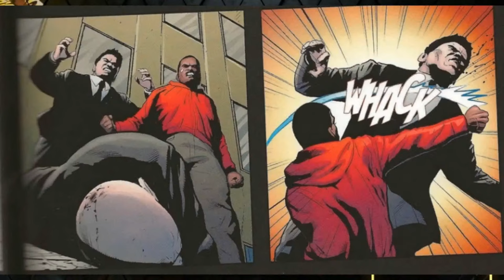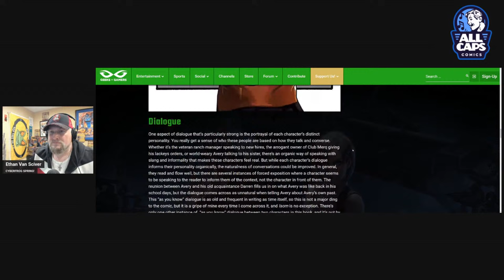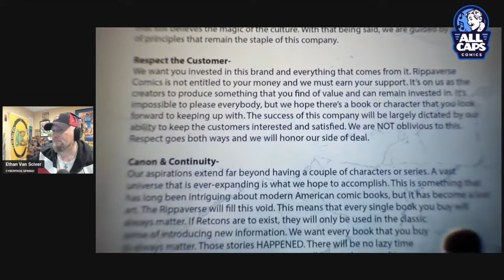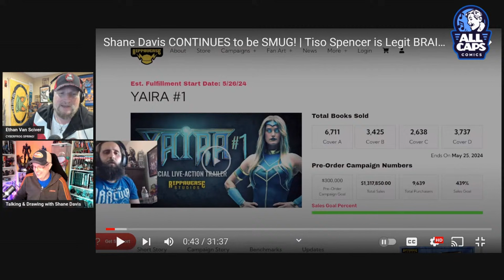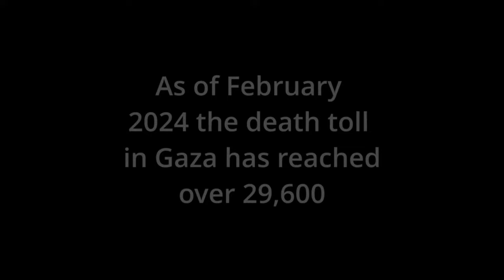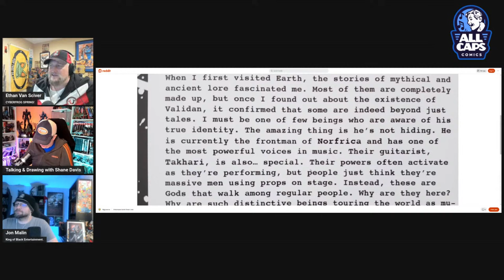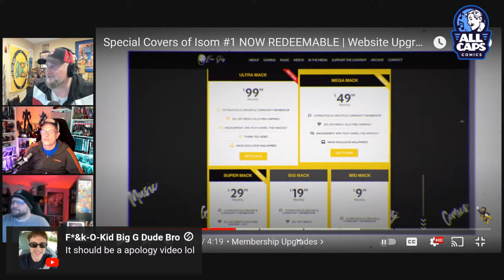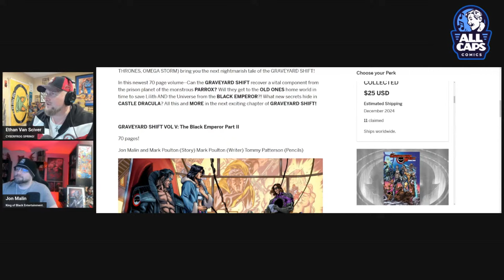TRASHCAST #46! ERIC JULY RUINS GEEKS + GAMERS! Jeremy Griggs compares RIPPAVERSE to TITAN FALL? WTF!